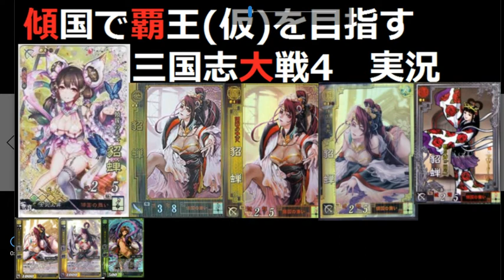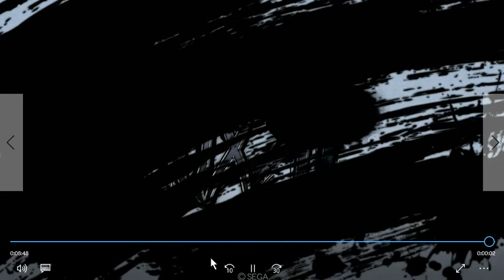傾国で覇王(仮)を目指す【三国志大戦4 Ver.1.0.0F】実況Part73 5枚傾国with呉 VS 6枚トウトンワラ『やらかし開幕』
んー、なかなかに厳しい相性です(´ω｀)